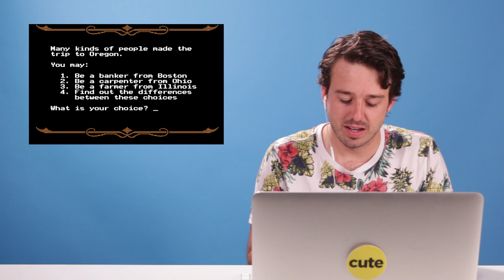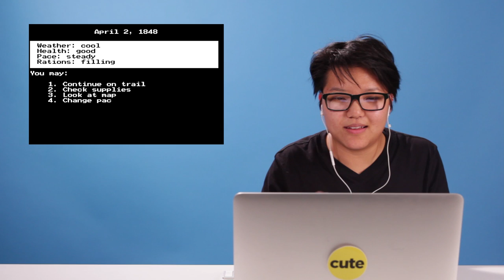‘90s Kids Play Oregon Trail As Adults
You have died of dysentery… again.

MUSIC
8 Bit / Sixty Four / 8 Bit Sunshine / 8 Bit Shooting